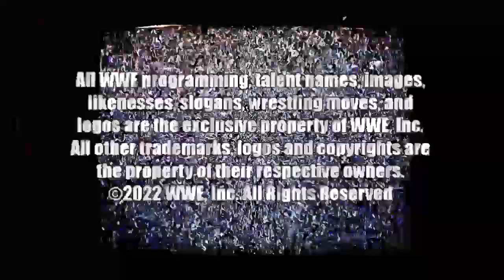¡La NOCHE QUE ECW, WCW y WWE TRABAJARON JUNTOS!